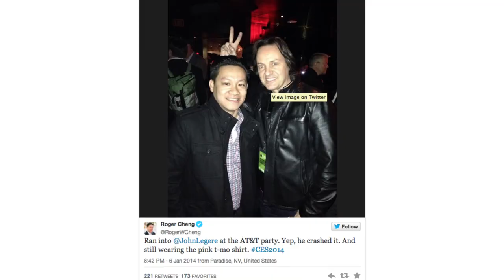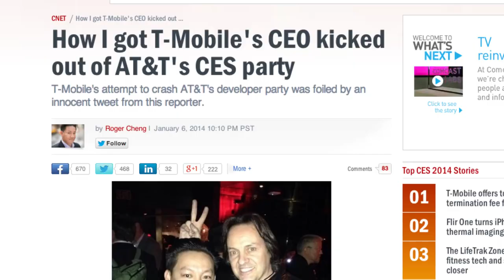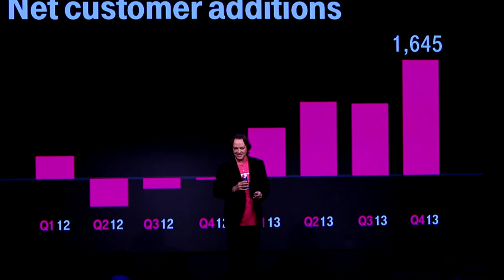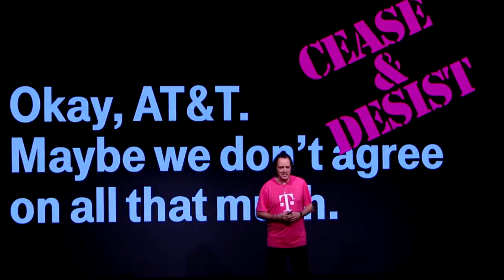Playback: T-Mobile's CES 2014 press conference in just over five minutes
We expected T-Mobile CEO John Legere to be explicit at CES 2014 this year... but we weren't prepared for him handing out report cards to the competition, and (jokingly) threatening to shoot a journalist. That's Magenta's modus operandi these days, and the Uncarrier 4.0 also took the time to announce some impressive growth figures and aggressive offers for people who switch plans. Catch up on the (NSFW) presentation in just over 5 minutes. More from The Verge: